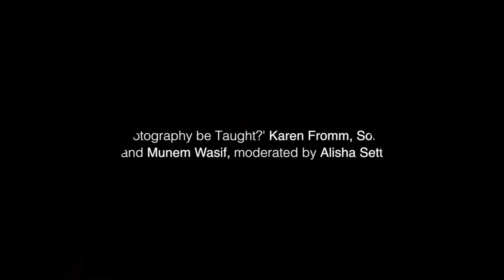‘Should Photography be Taught?’, Karen Fromm, Søren Pagter, Munem Wasif, moderated by Alisha Sett